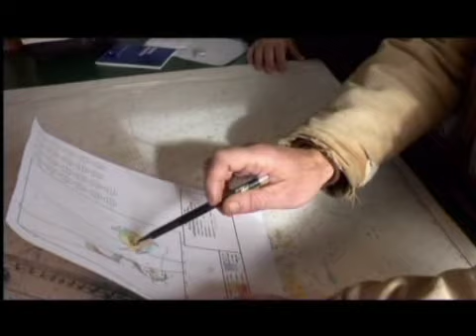Nisshin Maru Report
Report on the situation around the disabled whaling vessel Nisshin Maru.